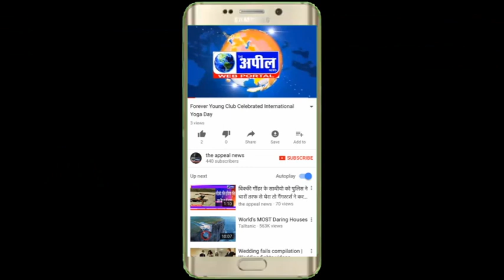आगनबाड़ी वकर्रो हैलपरों ने सरकार पर उनसे भेदभाव | The Appeal News Paper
Reporter       Sahkti Jindal
Edit By           Tinku